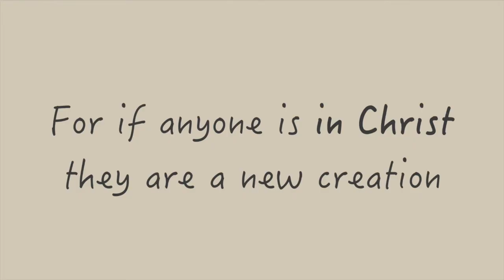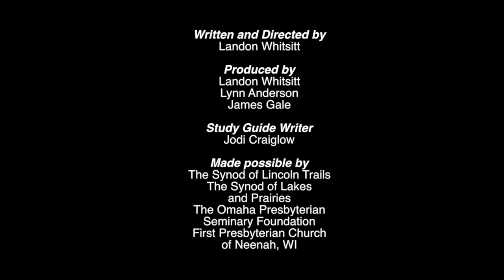Confirmation Ep 8 Reconciled to God Election of the People for Salvation